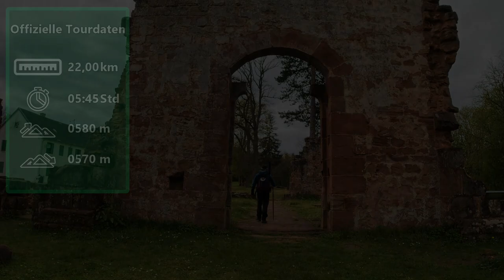Saarland-Rundwanderweg, Etappe 12/17